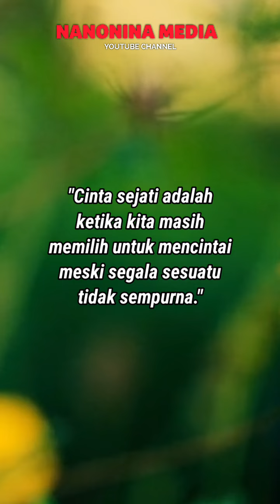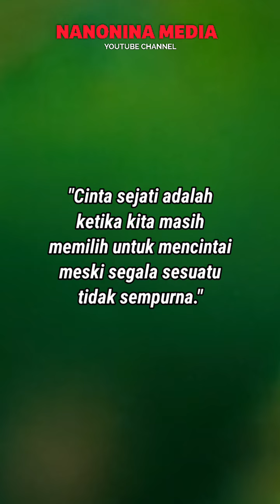Nasehat untuk Suami Istri Tentang Cinta Sejati